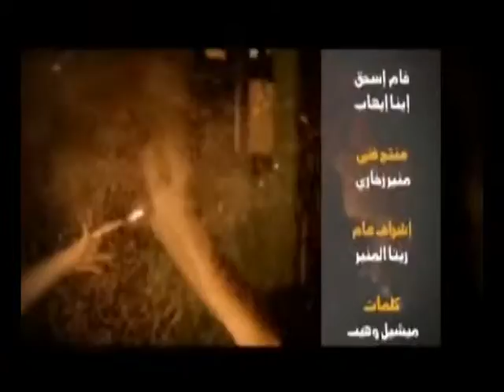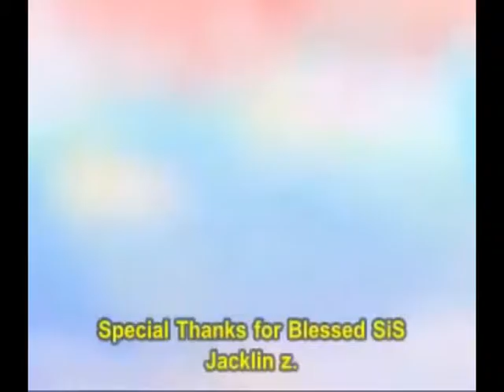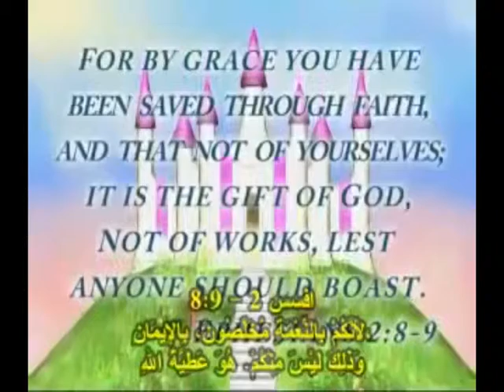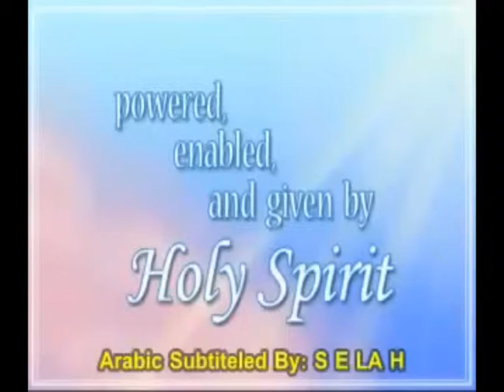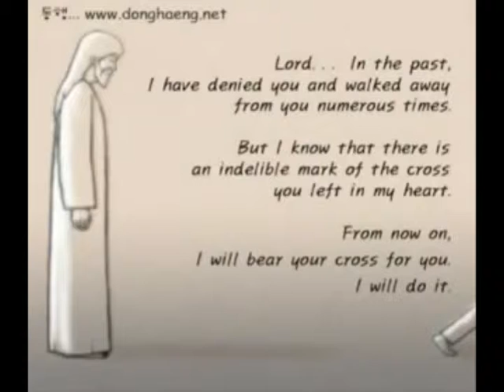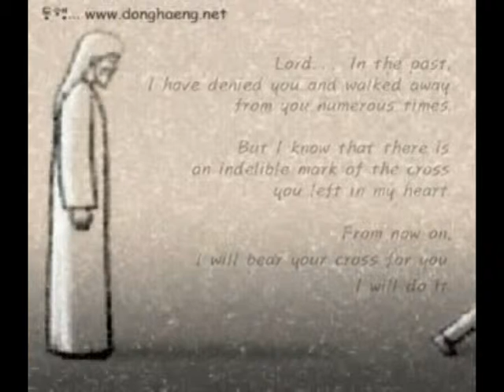دعو الاولا 1 اكتوبر